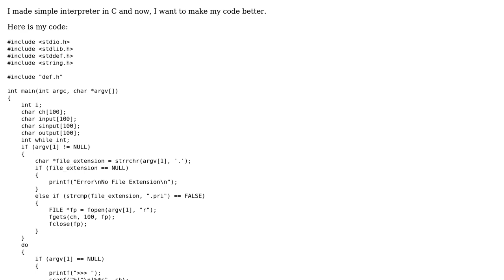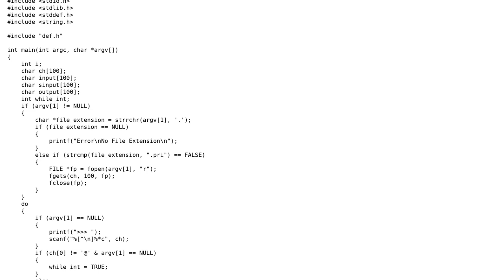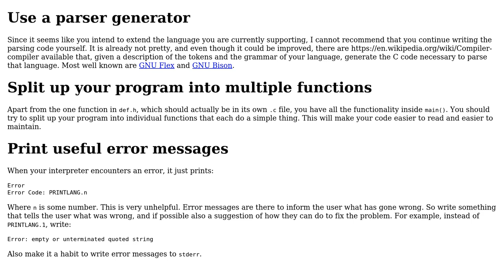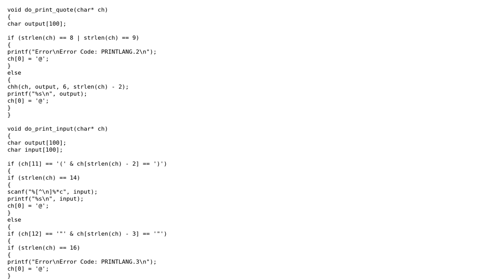Code Review: Simple interpreter in C (2 Solutions!!)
Code Review: Simple interpreter in C

With thanks & praise to God, and with thanks to the many people who have made this project possible! | Content (except music & images) licensed under CC BY-SA | Music | Images & others | With thanks to user Peer Sommerlund user G. Sliepen user ArianKG and the Stack Exchange Network Trademarks are property of their respective owners. You are responsible for your own actions.